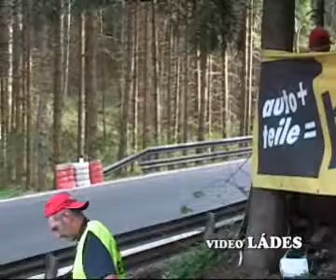Rechberg 2012 gr.E2SH+E1-TOP